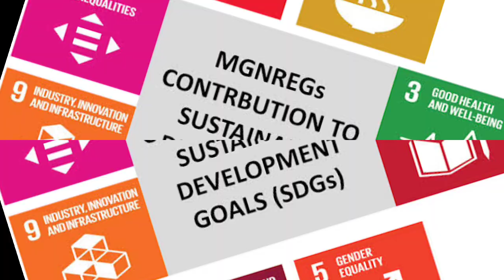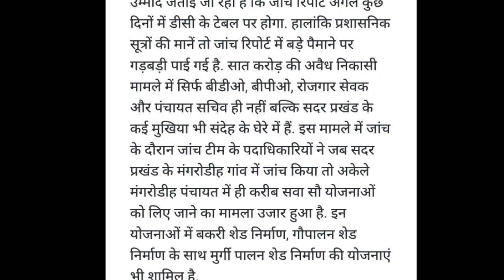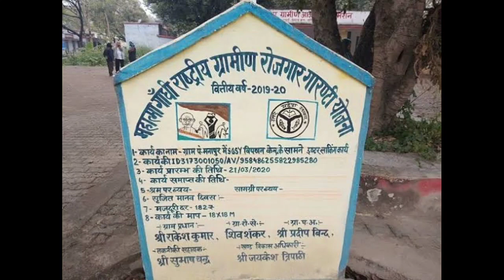मनरेगा को लेकर सरकार ने अधिकारी को किया बर्खास्त मनरेगा मेट की बल्ले बल्ले / manrega latest news